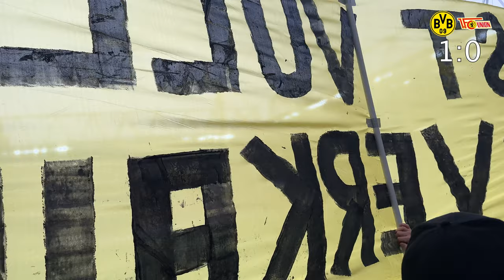MOUKI LÄSST UNS WEITER HOFFEN!🔥🔥🔥 BVB vs Union Berlin Stadion VLOG!🔥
Vielen Dank fürs einschalten! Wenn euch das Video gefallen hat, lasst doch gerne ein Like und ein Abo da.